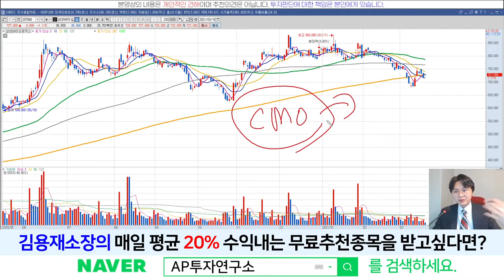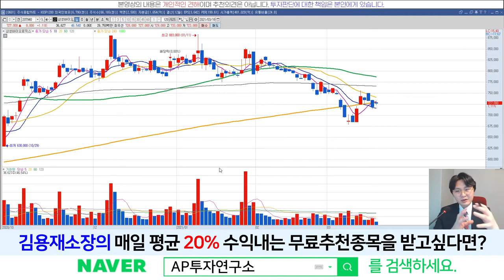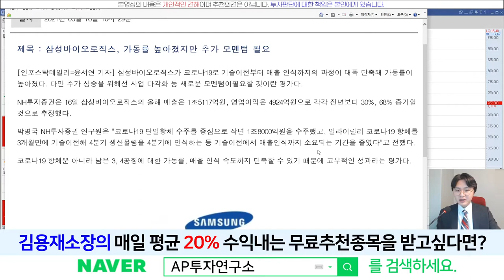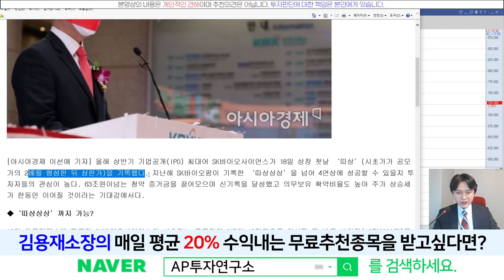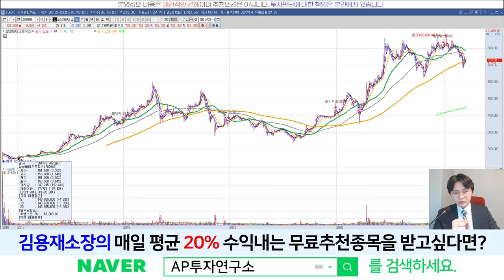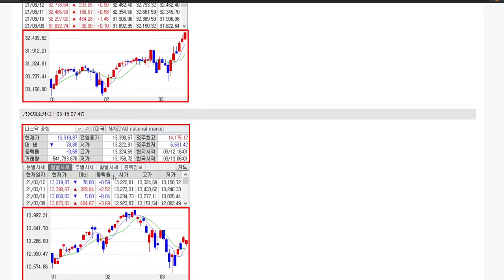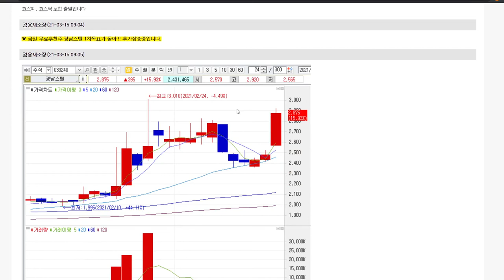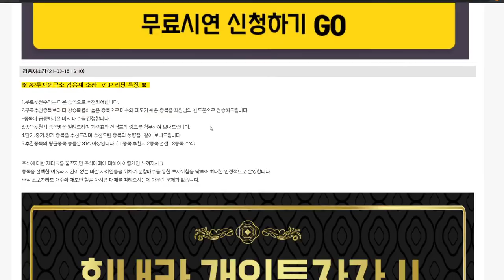삼성바이오로직스(207940) - 회심의 한방? 다른거없습니다.